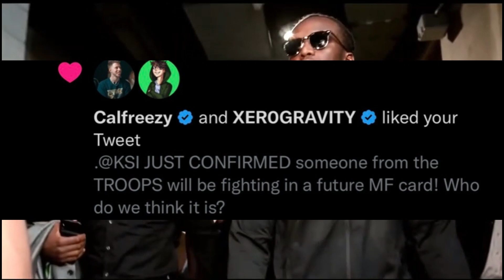Calfreezy To Make DEBUT Fight On Ksi Misfits Card!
Ksi REVEALS Jake Paul Fight Might NOT Happen!